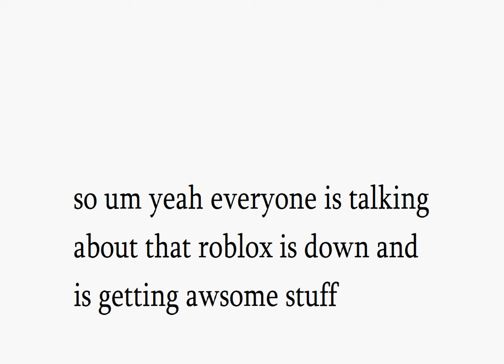i remastered roblox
also its beta so more stuff is comign soon in it